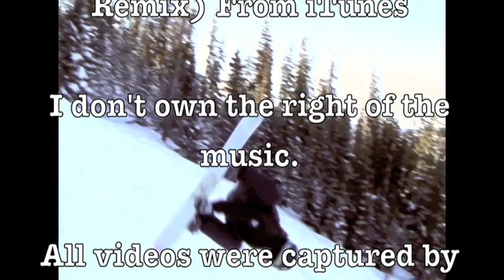Snowboarding 08-09 (HQ)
This year I decided to get a better camera.  I chose a Sanyo Xacti Water Proof camera.  This is a step up from my last camera, which was very low quality.   With my new camera I can upload videos in high quality.  So make sure you click high quality.  I hope they can make a waterproof HD camera soon.

     Not mine, got it from iTunes.  I used it purely out of hobby.
Videos: By me

Be sure to check out my deviant art page and other videos.